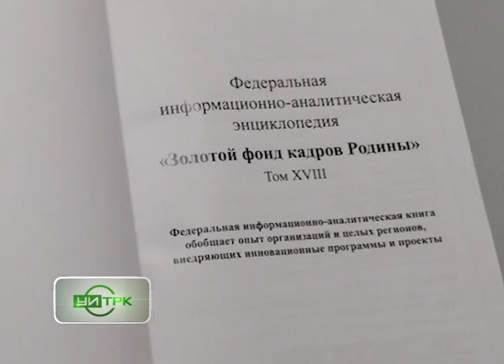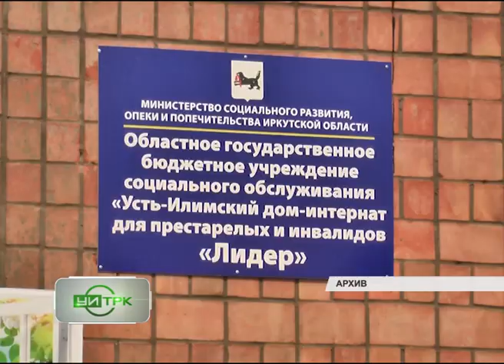12 01 2022 СЕВЕРНЫЙ ГОРОД